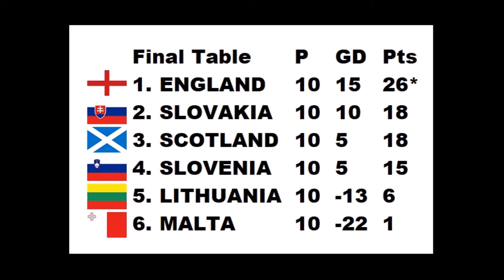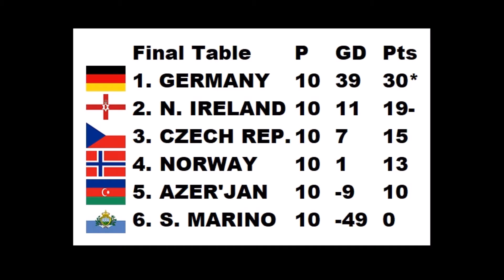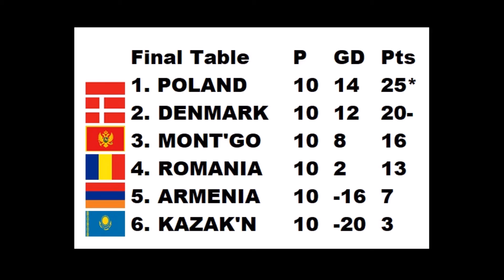2018 FIFA World Cup: European Qualifying - Part 28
(Nearly) All the action from the first set of games from the final matchday of European qualifying for the 2018 FIFA World Cup. Action from the following games:

Czech Republic vs. San Marino
Denmark vs. Romania
Germany vs. Azerbaijan
Kazakhstan vs. Armenia
Lithuania vs. England
Norway vs. Northern Ireland
Poland vs. Montenegro
Slovakia vs. Malta
& Slovenia vs. Scotland.